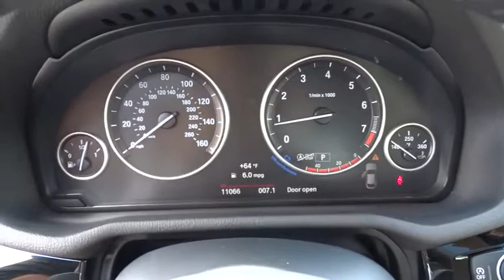2015 BMW X4 San Francisco, San Jose, Oakland, Marin, bay area, CA 35420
2015 BMW X4
2015 BMW X4 xDrive28i, PREMIUM PKG - Stock#: 35420 - VIN#: 5UXXW3C55F0F89403

COLD WEATHER PACKAGE -inc: Heated Front Seats Heated Rear Seats Heated Steering Wheel Retractable Headlight Washers, DRIVER ASSISTANCE PACKAGE -inc: Rear View Camera Park Distance Control, LIGHTING PACKAGE -inc: Automatic High Beams Adaptive Full LED Headlights, NAVIGATION SYSTEM -inc: Remote Services Advanced Real-Time Traffic Information BMW Online, PREMIUM PACKAGE -inc: Nevada Leather Upholstery Satellite Radio 1 year subscription Comfort Access Keyless Entry Lumbar Support, Express Open/Close Sliding And Tilting Glass 1st Row Sunroof w/Sunshade|Express Open/Close Sliding And Tilting Glass 1st Row Sunroof w/Sunshade|Speed Sensitive Rain Detecting Variable Intermittent Wipers w/Heated Jets|Leatherette Door Trim Insert|Power Front Bucket Seats w/Driver Seat Memory|FOB Controls -inc: Trunk/Hatch/Tailgate Windows and Sunroof/Convertible Roof|Leatherette Gear Shift Knob|Radio: AM/FM/In-Dash Single CD Player|Sport Leather Steering Wheel|Hands-Free Bluetooth & USB Audio Connection|Full-Time All-Wheel Drive|4-Wheel Disc Brakes w/4-Wheel ABS Front And Rear Vented Discs Brake Assist Hill Descent Control Hill Hold Control and Electric Parking Brake|Tire Specific Low Tire Pressure Warning|Premium Package|Tire pressure monitor|Navigation system|DVD Area coding North America|Hands-free Bluetooth and USB|